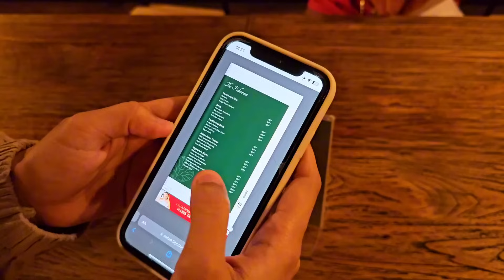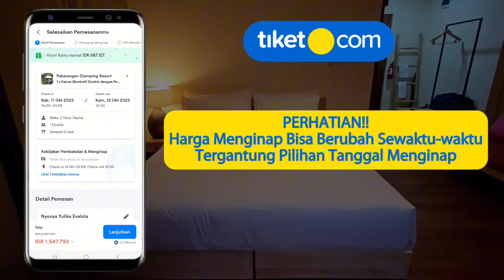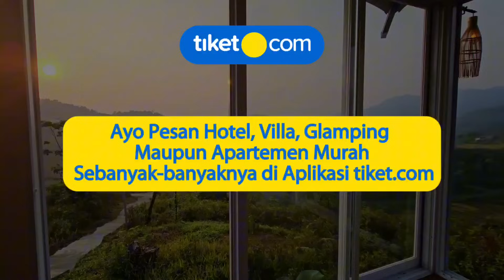PAKARANGAN GLAMPING BOGOR‼️ BOGOR RASA UBUD ASLI CAKEP BANGET👍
Glamping terbaru di Bogor‼️ Pakarangan Glamping Bogor Viewnya cakep banget. Ayo guys pesen hotel, villa dan apartemen sebanyak2nya pake aplikasi tiket.com

- FF500K Untuk Hotel Dalam Negeri
- FFSTAY500K Untuk Hotel Luar Negeri

Syarat dan ketentuan:
1. Periode Promo: Hingga 31 Desember 2023
2. Periode menginap: Kapanpun
3. Penggunaan voucher hanya berlaku untuk pembelian melalui aplikasi tiket.com (iOS dan Android)
6. Promo berlaku untuk semua tipe pembayaran
7. Tipe Penggunaan: satu kali pakai

Temukan inspirasi hotel, villa dan apartemen dengan informasi lengkap, banyak pilihan dan diskonnya di Instagram @tiketcom

Jadi udah paham banget ya guys, kalo beli tiket murah ya di tiket.com!
Nggak ada alasan lagi gak pakai tiket.com karena sekarang ada JAMINAN HARGA TERMURAH.